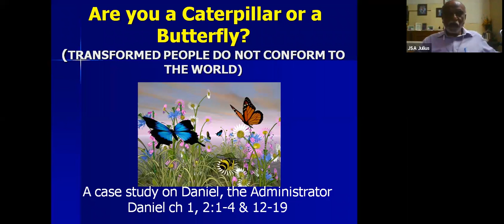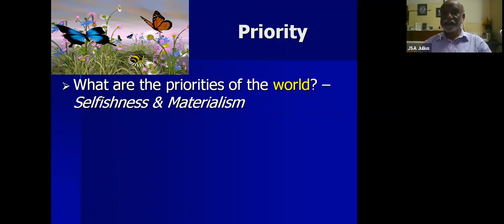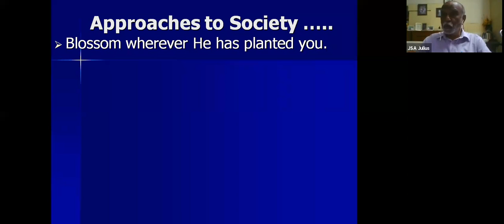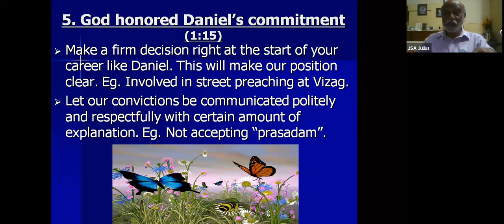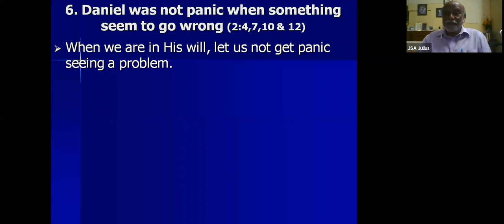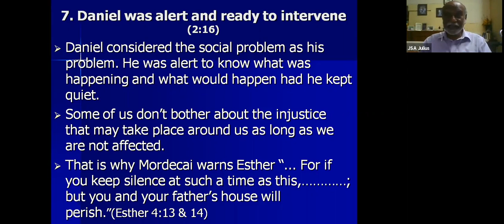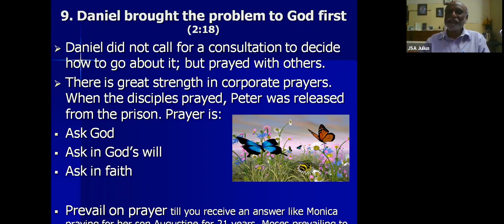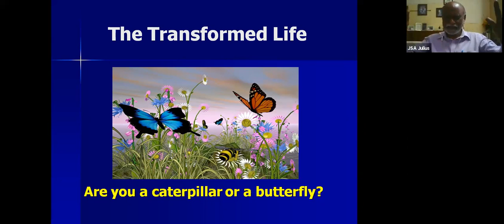Retreat 2020 Session 3